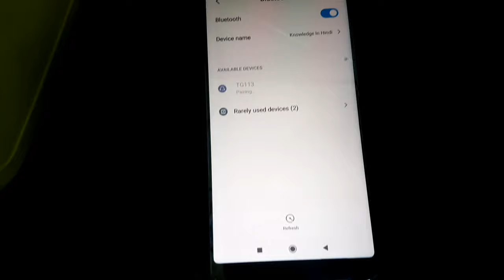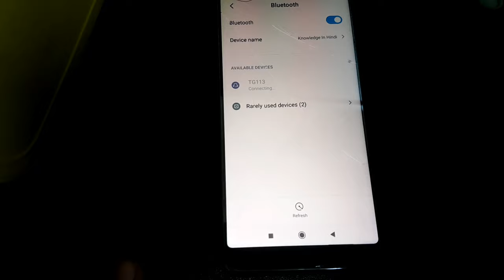Bluetooth Speaker Ko Mobile Se Kaise Connect Kare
Bluetooth Speaker Connect Mobile
Bluetooth Speaker Ko Phone Se Kaise Connect Karte Hain
How To Connect Bluetooth Speaker In Mobile
Mobile Se Bluetooth Speaker Kaise Bajaye
Bluetooth Speaker Kaise Use Karte Hain
How Use Bluetooth Speaker
Mobile Connect Bluetooth Speaker